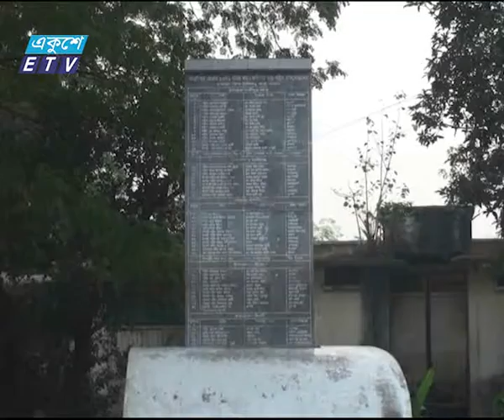19th March_Ekushey Television Ltd. 19.03.15